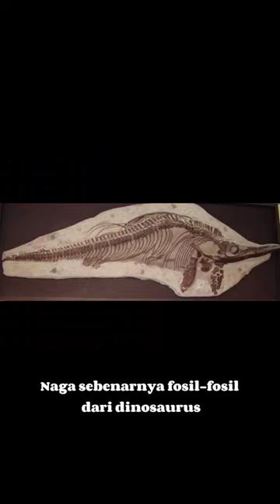2 Fakta Mitologi Naga Dari Zaman Ke Zaman 🤔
2 Fakta Mitologi Naga Dari Zaman Ke Zaman

1. Naga sebenarnya fosil-fosil dari dinosaurus
2. Komodo juga mengilhami terciptanya istilah naga